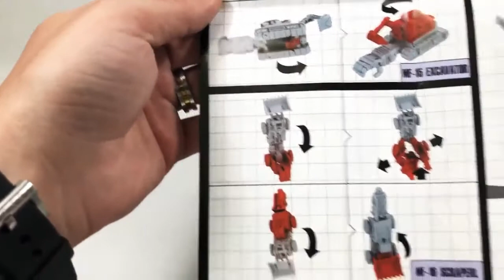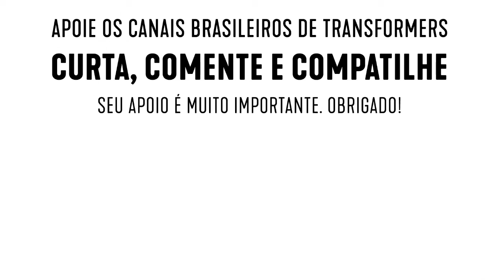Semana Especial Combiner Transformers: 1 - Scrapper Constructicon G1 - MFT MF-17 escala Legends toy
Semana Especial Combiner: Transformers Devastator G1:
Nesse vídeo temos o Constructicon Scrapper
Será uma revisão por dia de cada um dos membros dos Constructicons e no domingo (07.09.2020) o "grand finale": a revisão do Devastator, o combiner formado pelos constructicons.
Início: 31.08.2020 - Videos de segunda a domingo as 15:30h.

Insta pessoal: @MarcoMadrys
Insta do Canal: @MarcoMadrysReviews
Face do Canal: /MarcoMadrysReviews

Sou apoiador do CyberconSP, o maior evento de Transformers do Brasil
Acesse a página do evento no Facebook: /Cyberconsp